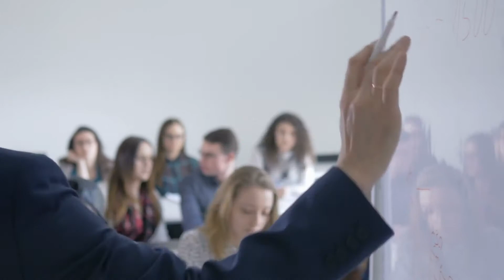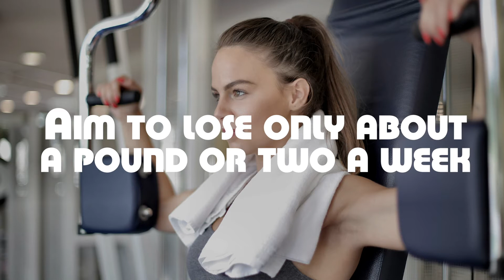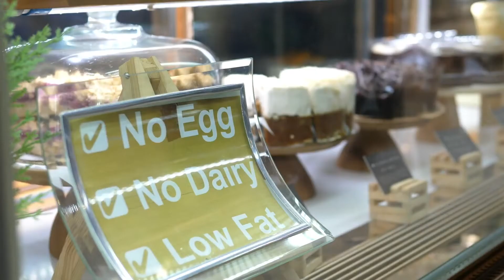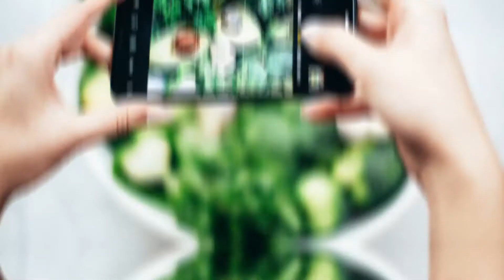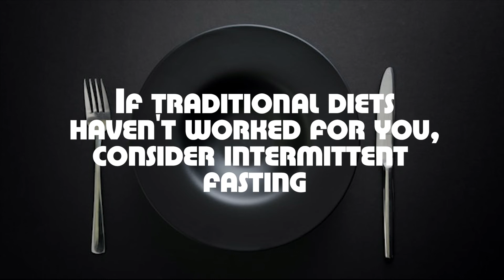Unlock the Secret to Long-Term Weight Loss Success: Expert Tips and Strategies Revealed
The Best ways to lose weight and keep it off according to science

Start eating more vegetables. This decreases a handful of chronic diseases. There's no need to slash meat, dairy, or fish from your diet!

Try replacing soda or sweet tea with sugar-free drinks. These can consume a large amount of calories you intake every day.

Swap the white bread and rice in your meals for whole grains.

Cut back on carbs where you can. Curbing your carbohydrate intake is an easy way to stabilize blood sugar levels.

Aim to lose only 1-2 pounds per week. Slimming down slowly helps you create healthy eating and exercise habits.

Move around more! Exercise is not a shortcut to weight loss. Try walking biking or taking public transit system to work instead of driving. Take the stairs instead of the elevator.

Pay attention to protein! It fuels our muscles and slows the breakdown of carbohydrates to sugar. It's a buffer against sharp dips and spikes in your insulin levels.